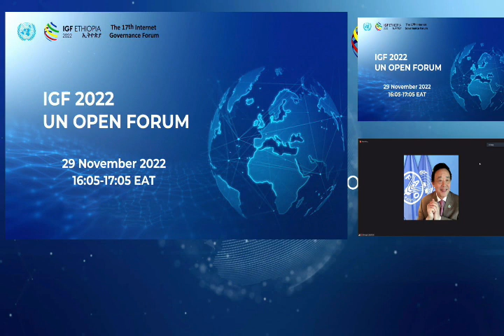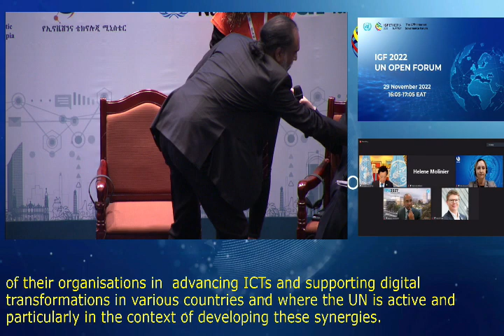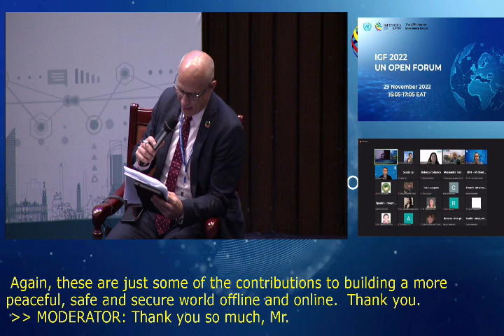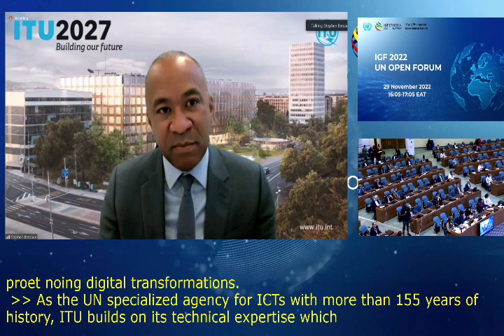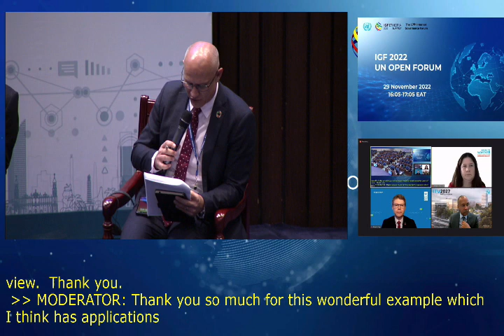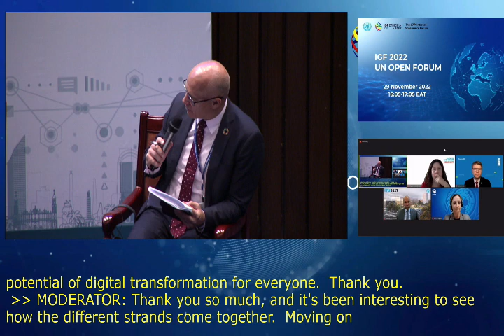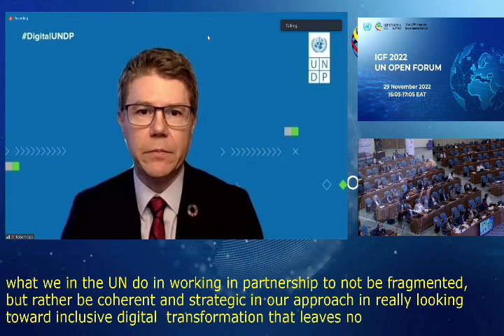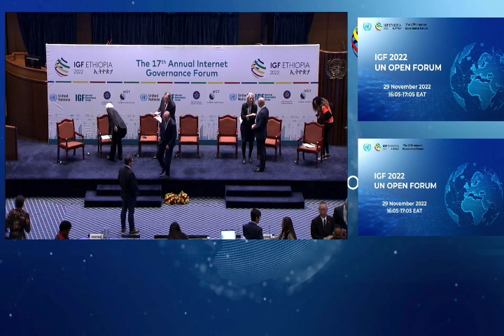IGF 2022 - Day 1 - CR1- IGF 2022 UN Open Forum - Russian